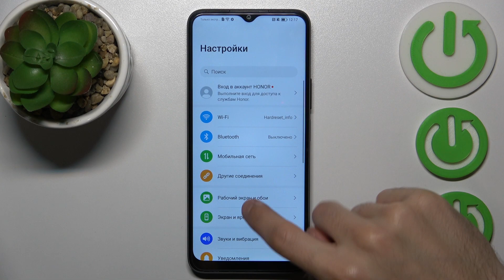Honor 70 Lite | Как отобразить уровень заряда батареи в процентах на Honor 70 Lite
Если вы хотите узнать больше информации на тему Honor 70 Lite, то открытвайте наш сайт

В этом видео показан простой и быстрый способ, как отобразить уровень заряда батареи в процентах на устройстве Honor 70 Lite. Вы узнаете, где найти соответствующую настройку в меню Honor 70 Lite и как ее активировать. Мы покажем, как легко включить отображение процента заряда в статусной строке или на иконке батареи, что позволит более точно отслеживать уровень заряда и планировать время работы Honor 70 Lite. Благодаря этому видео пользователи Honor 70 Lite смогут получить удобную и информативную индикацию заряда батареи на своем устройстве.

Как включить уровень заряда батареи в процентах на Honor 70 Lite? Как отобразить процентаж батареи Honor 70 Lite? Как показать проуент заряда батареи на Honor 70 Lite?